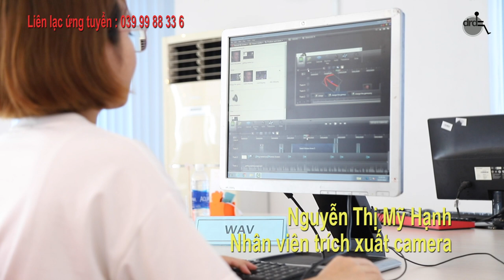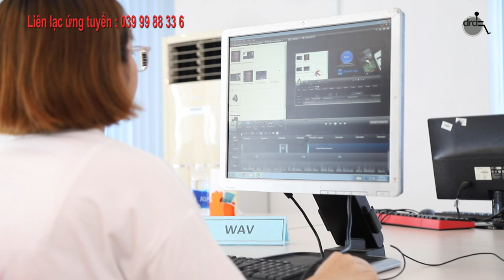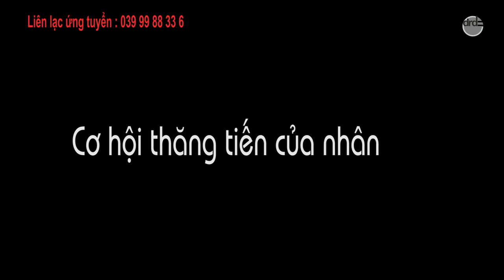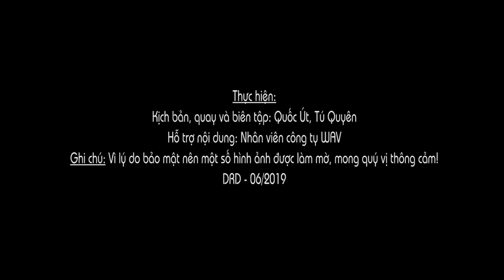Việc làm giám sát Camera dành cho Người khuyết tật tốt nhất năm 2019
Tuyển lao động phổ thông là Người khuyết tật (NKT) vị trí giám sát camera
- Phù hợp với NKT vận động yếu 2 chân
- Hỗ trợ chổ ở cho NKT ở tỉnh
- Chính sách đãi ngộ cho lao động phong phú
Công ty đã được DRD đến kiểm tra và xác minh.